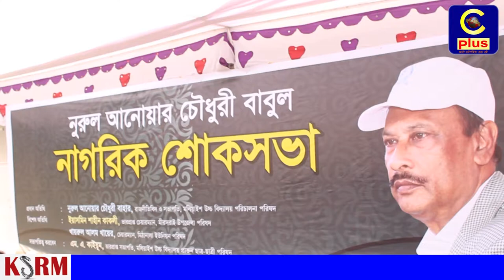মীরসরাইয়ে নুরুল আনোয়ার চৌধুরী বাবুল এর নাগরিক শোকসভা অনুষ্ঠিত